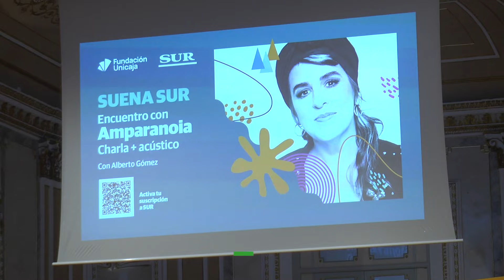Encuentro con Amparanoia dentro del ciclo 'Suena Sur' de Diario Sur